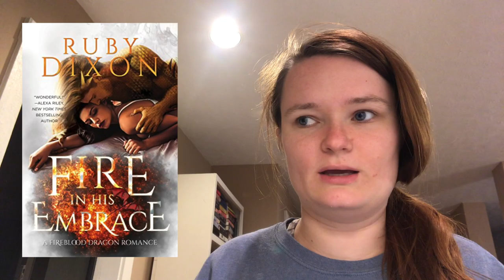Going to the Lake!💙 | Vlogmas Day 6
Hi yall!! Here is my Vlogmas video for December 6th!

xoxo Averie